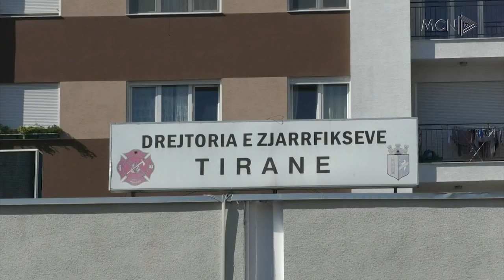20 mijë lekë më shumë për policët / Rama njofton rritje pagash edhe për zjarrëfiksit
Kryeministri Rama njoftoi sot një tjetër rritje pagash për punonjësit e policisë dhe agjencive të sigurisë, përfshi dhe zjarrëfikësit.